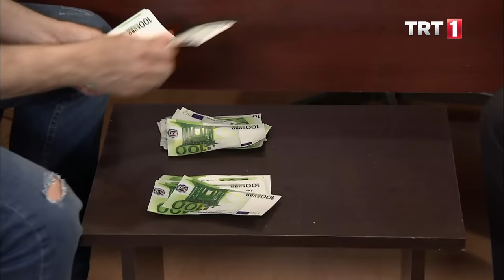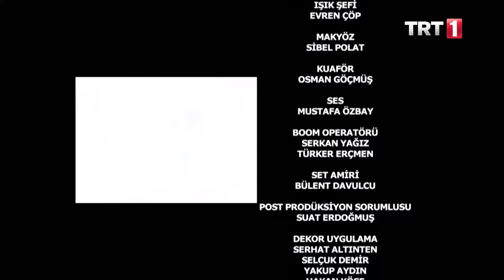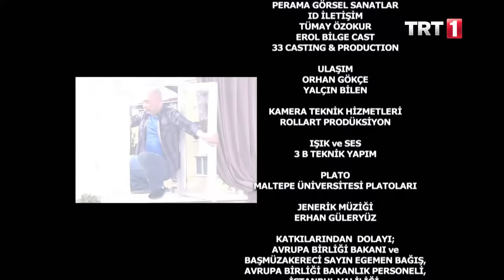Avrupa Avrupa 30. Bölüm